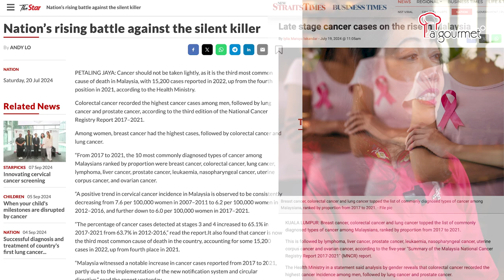Pinktober Campaign - A Story Of Survivor - Lee Lee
In the final episode of our Pink October series 🎗️, Ms Jean Yeap & Ms. Lee Lee from Pink Ribbon Wellness Foundation delivers a powerful conclusion.

 They emphasizes the urgent need for more preventive efforts, as cancer cases among young adults and late-stage diagnoses continue to rise 📈.

The message is clear: awareness, early action, and healthier lifestyle choices are crucial to change this trend. Let’s work together to build a future where cancer is preventable and lives are saved through early awareness 🌸✨.